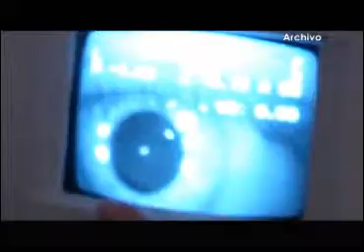Realiza Chiautempan Campaña de Optometría